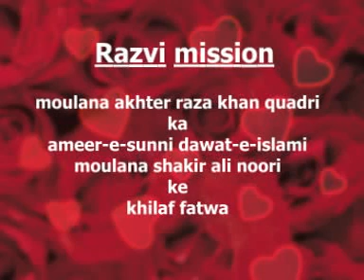BARELVI KHUD BARELVIO KE DUSHMAN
madani channel r hazrat ilyas attar sahab ko huzoor tajushariya ka fatwa